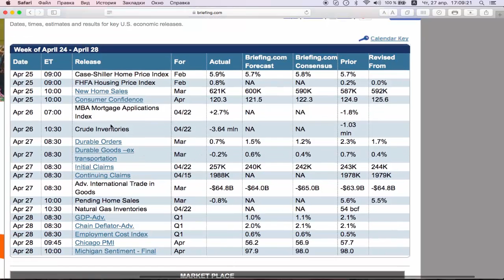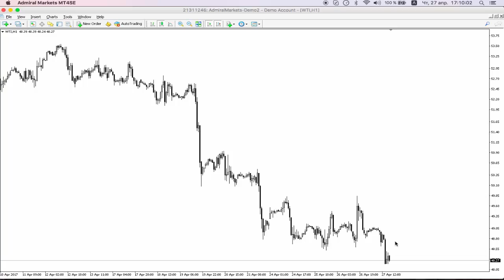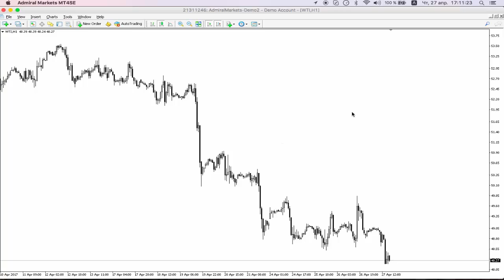ЕЦБ НЕ УДИВИЛ, А НЕФТЬ ПРОДОЛЖАЕТ ПАДЕНИЕ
Вести с полей. Итоги заседания ЕЦБ. Нефть продолжает падение. Фредерик Даниель